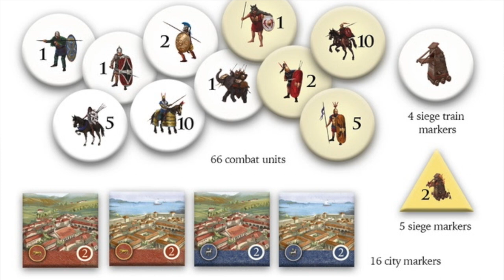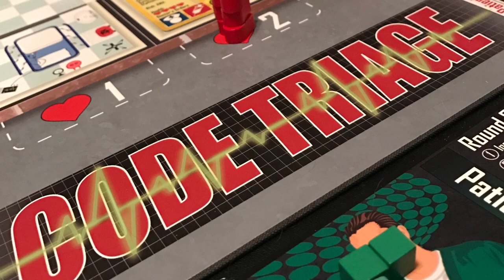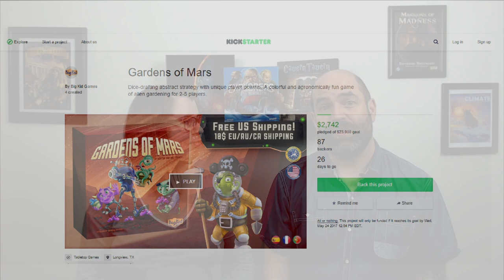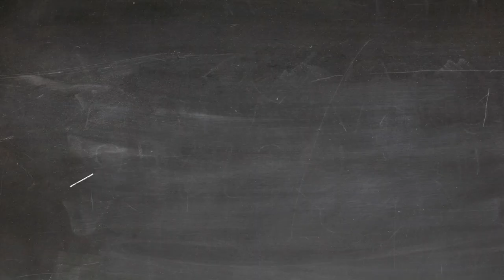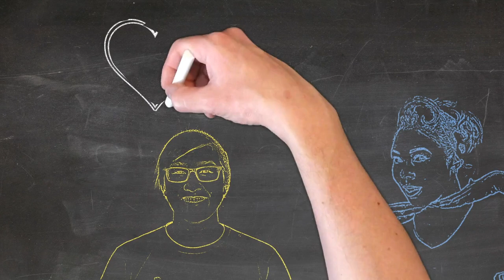Crowd Surfing - May 5, 2017 (2nd Time's a Charm)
Welcome to episode 2 of Crowd Surfing!

Tom and friends take a look at the current fundraising scene on Kickstarter and Indiegogo.

0:08 - Intro
0:58 - Fundraising News
11:52 - Chubby Meeple
13:49 - Honey, Look What I backed!
15:59 - Tom's Thoughts: 2nd Time's a Charm
19:05 - Kickstarter Lessons with Jamey Stegmaier - Your Idea is Brilliant Your Idea is Worthless
21:51 - Kicking Over Love
23:57 - Uncovered Corner
25:57 - Final Thoughts